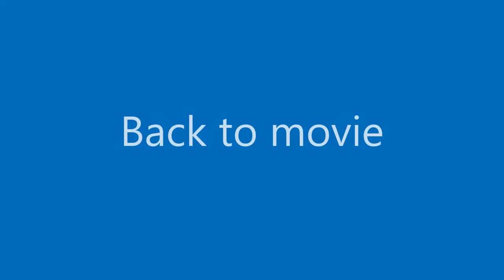Good vs Bad - WCUE rp! Join to my discord for have more info when will be next vid!